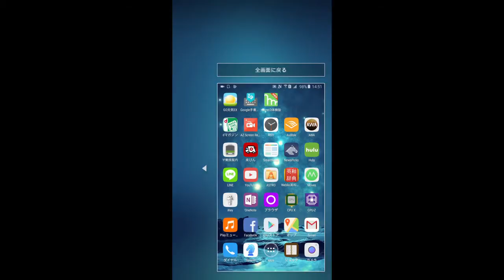Galaxy Note 5のｵﾓｼﾛ機能～Homeﾀﾞﾌﾞﾙｸﾘｯｸでｶﾒﾗ起動、ﾄﾘﾌﾟﾙｸﾘｯｸで片手ﾓｰﾄﾞ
Galaxy Note 5は、Homeｷｰをダブルクリックするとカメラが一発起動するようになっています。ほとんど一瞬で起動しますよね。非常に速い。
そしてこれは、画面が暗い時にでもOKです。こういう場合も、ロック画面をバイパスして速攻で起動します。

あと、トリプルクリックすると、片手モードになります。こうやって左側に寄せることも可能。再度トリプルクリックすると元に戻ります。これも便利だよね～。

(補足)
確か、ダブルクリックはGalaxy S5の世代からの機能だと思いますが、トリプルクリックは無かったはず。多分、この世代から新しく追加されたのではないかと思われます。